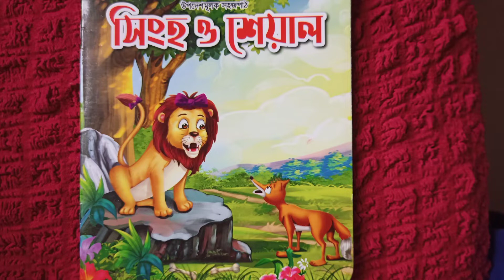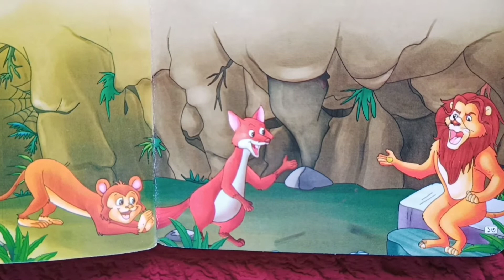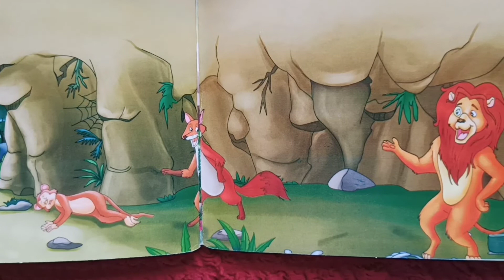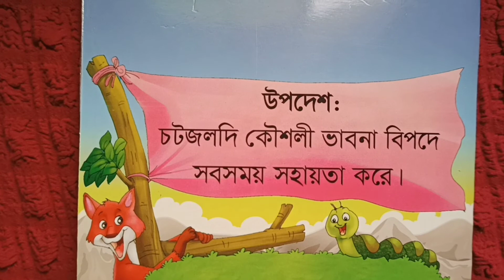বাংলা ছোটদের গল্প -৫ ||সিংহ ও শেয়াল☺️